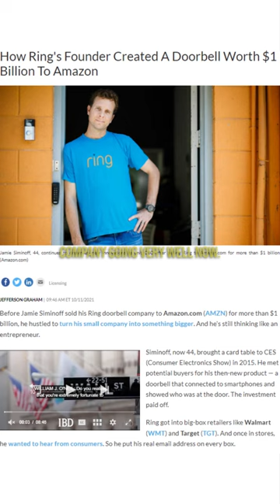Mark Cuban reveals his BIGGEST MISSED INVESTMENT